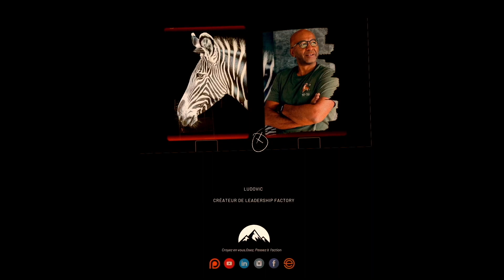Experience partagé #7: Invité Cedric TRAVERS "blessé de guerre"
J’ai l’immense honneur de recevoir Cedric TRAVERS dans la prochaine « Expérience partagée ».

Une session un peu particulière car nous traiterons d’un sujet difficile, les troubles du syndrome post-traumatique.

Qui de mieux placé qu’un militaire, blessé en opérations pour nous parler de ce sujet sensible.

Alors, qui est Cedric ?

C’est que nous découvrirons dans l’expérience partagée de Mercredi 3 février à 19h00.

Il nous parlera de cette maladie qui touche 1 Française sur 10.

Et oui ce n’est pas uniquement un sujet réservé aux militaires.

Il nous dira comment le sport de haut niveau l’aide à entrevoir le bout du tunnel.

Mais aussi de son combat aux cotés des associations s’occupant des blessés de guerre.

Des solutions pour accompagner les personnes touchées existent.

Alors, si ce sujet vous intéresse, nous vous attendons nombreux pour en discuter.